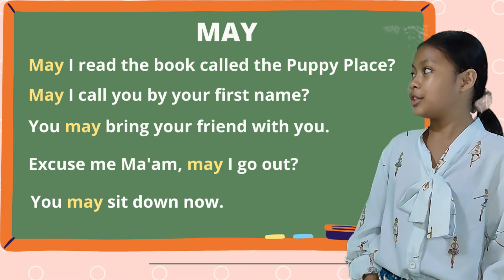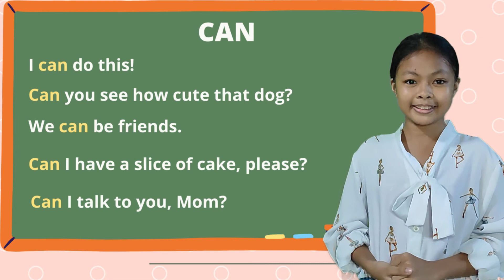Construction of Sentences (MAY,CAN,WOULD)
Performance Task in English